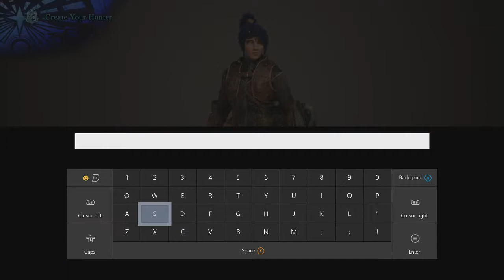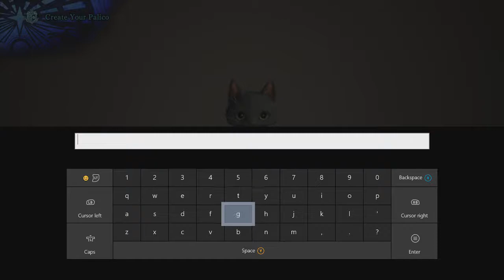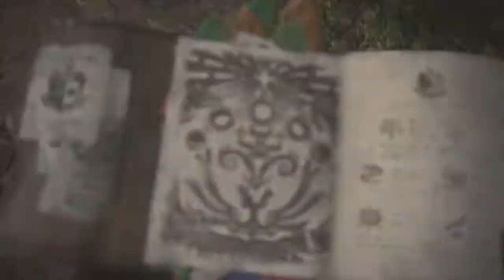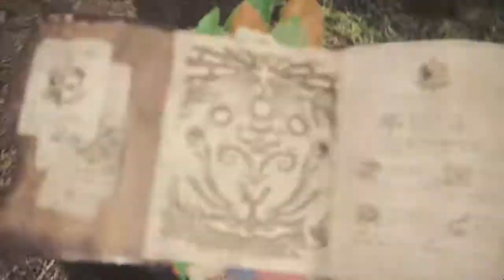Monster Hunter World Solo Playthrough (play 01) Lets get this Noober Started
Never played Monster Hunter Before. If you're looking for pro strats and tips, this isnt the place. My first impressions of "clunky" combat remind me of dark souls... weighty weapons with long swings. However, besides the combat they are not very much alike. Dark Souls is Castlevania to Monster Hunter's Punchout.

Ultimately monster hunter is a boss rush game in the vein of Mike Tysons Punchout, Furi, and Cuphead. But unlike those games, you're much more free to go at your own pace. While furi provides a little walking segment so that you can drop down your adrenaline and catch a breather... its not enough. Bosses in games are supposed to test your knowledge of systems and put a high challenge to go with the rest of the game. If you just go back to back bosses, you get stressed out, worn out (how many more hits can this guy take!!!), and if you're doing bad: extremely frustrated. Like me with Mr. Sandman in punch out for like 20 years! As good as a game like cuphead looks, as good and awesome as furi plays, the in your face pacing is too much. Monster Hunter does an excellent job pacing itself. It allows you to control progress. Dont want to fight T-Rex yet? Go farm/grind some goodies. When you beat a new fight, go check what armor options are now on the table. It hides its boss battle heritage much better than other games. And thats why it works and that is why its appealing to more average gamers who arent looking to have their balls busted. that is once you crack its systems.

Theres a lot going on here. a whole lot. I spend the first few plays trying to figure out what weapon I want, how the game and controls work, and thats even before I start figuring out monsters.

At first I figured I'd play alone so I wouldnt be a complete bumkin in any online groups. But as I continued on, I decided to grind it out all solo like Bloodborne and Nioh, especially since its picky in story mode about teams... if you cant co-op the whole thing it kinda irks me.